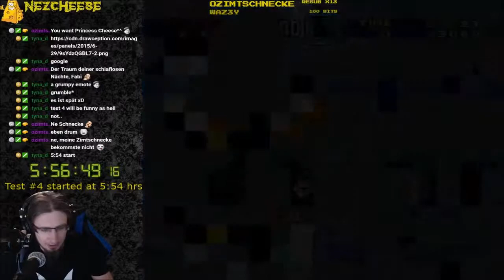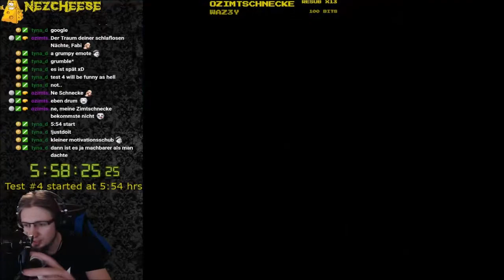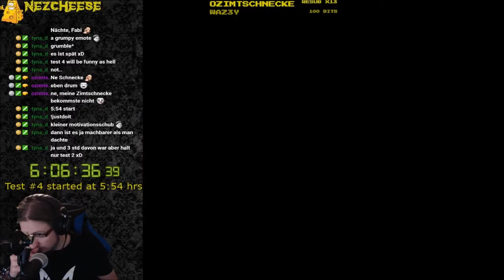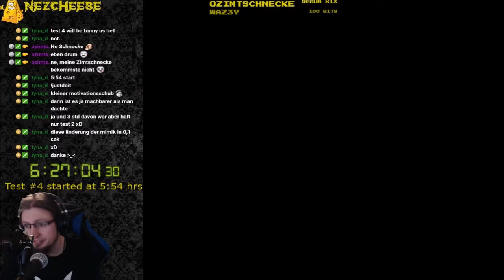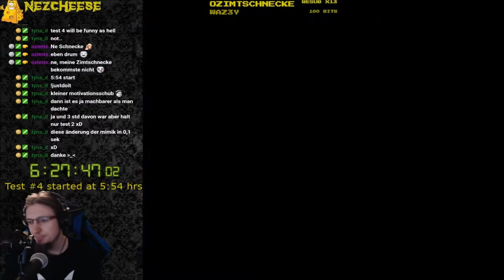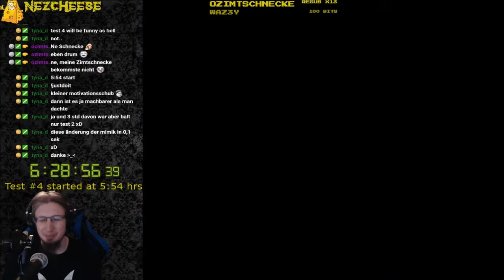Learn2Kaizo - Test #4 cleared!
This level was hard... but not too difficult overall!? I am amazed that there wasn't a kaizo block at the checkpoint.

Shoutouts to Nexus15 for creating this hack.

HUGE shoutouts to GrandPOOBear, Juzcook and CarlSagan42 for getting me interested in kaizo in the first place.

Here's to more kaizo, I'm ready!